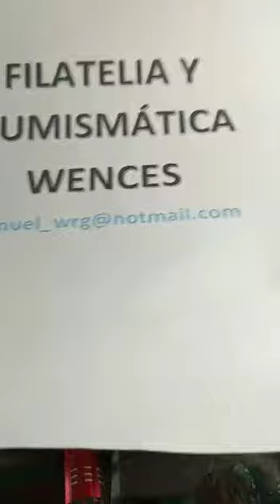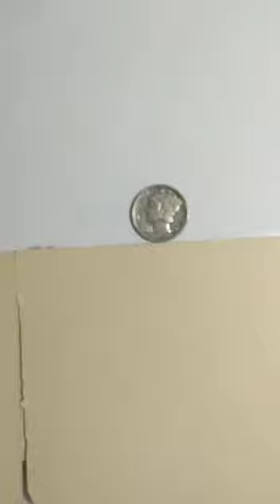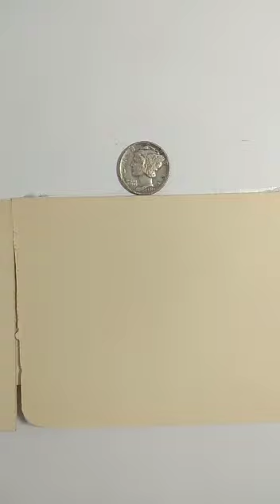VID 20210927 WA0021 Filatelia y Numismática Wences.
Se trata de las famosas monedas estadounidenses llamadas  MERCURY con valor de 10c, en este caso estamos hablando de la de 1944. De acuerdo con una de alguna de las páginas de internet de empresas mundiales, fue cotizada e 4,785.96 euros. El estado de la moneda es regular y visible como la verán en el video.